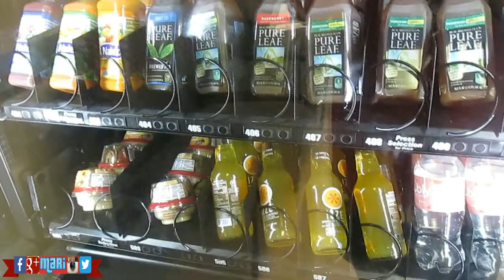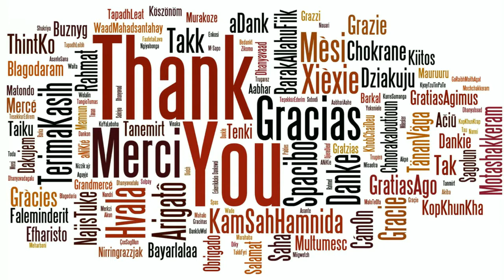A Look Outside Mount Sinai Medical Center | Mari